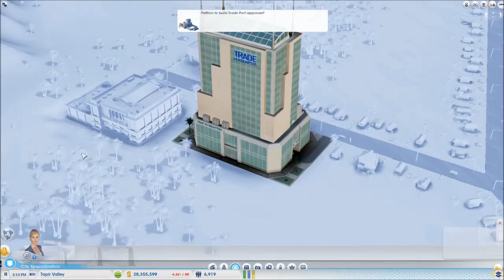SimCity 5 (2013) Gameplay/Lets Play #4 ►How to Make $100 Million FAST◀ Cities of Tomorrow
SimCity 5 (2013) Gameplay/Lets Play #4 Cities of Tomorrow

End Titles Music:
Tobu - Candyland